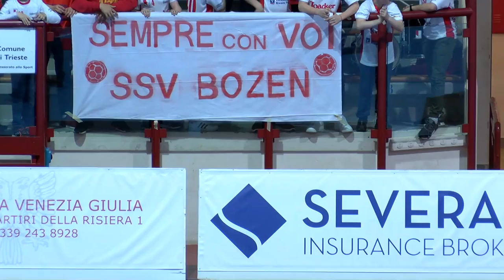Coppa Italia maschile 2019 | Pressano - Bolzano 21-28